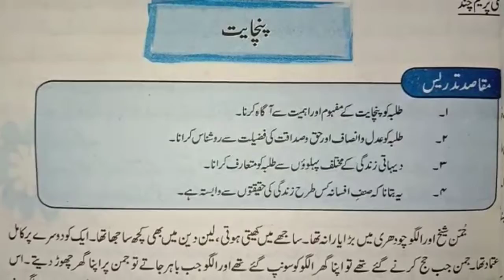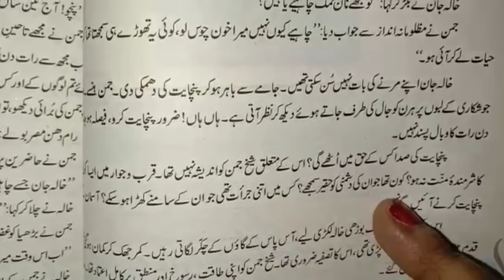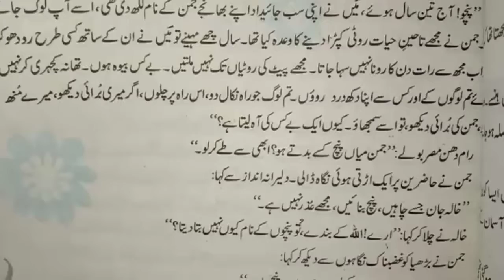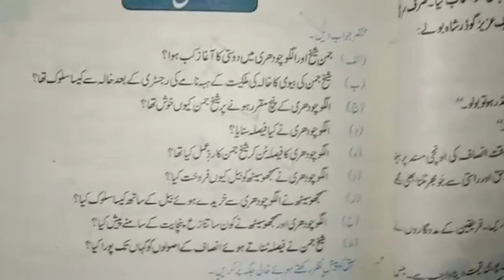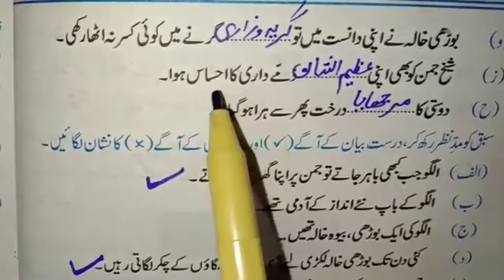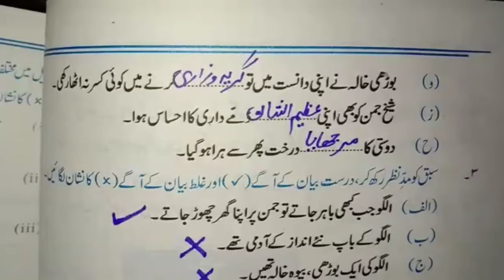CLASS- NINE | URDU- A | سبق نمبر - 6 | پنچایت | مشقی سوالات کے جوابات کے ساتھ | LECTURE #1